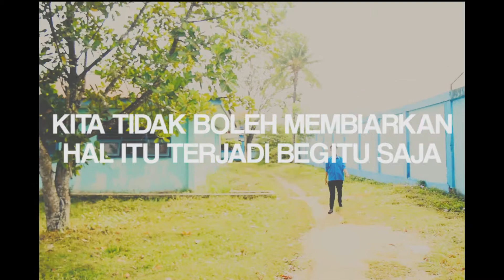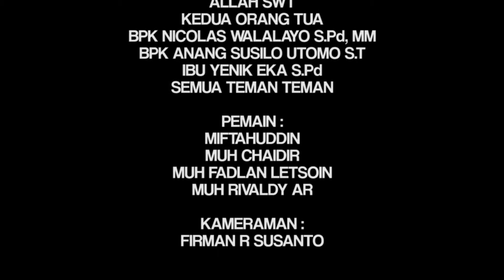UKK MM 2018 (MUH CHAIDIR)